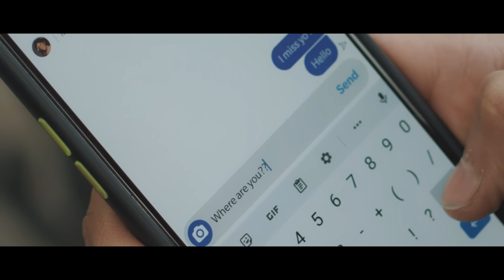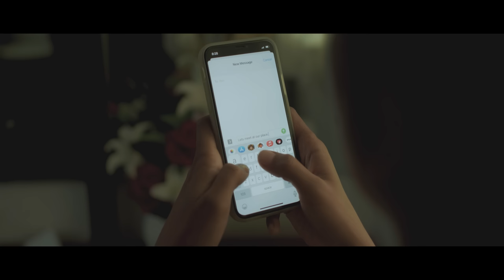Ajambari Maya | Sushant Ghimire | Shikshya Sangroula | Ravi Kafle | Mantra Guitar.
This Valentine's day, Mantra Guitar warmly presents you Sushant Ghimire's "Ajambari Maya", a story of love that goes through different shades in time, just like the changing seasons. With Sushant's melodious voice, powerful lyrics and the incredible chemistry of our debutants, Shikshya Sangroula and Ravi Kafle, we try to understand the complexity of relationships with its waves of ups and downs.

Please enjoy and reminisce the powerful moments of love that we’ve all felt from this video because we truly believe, expressing love is strength, not weakness.

AJAMBARI MAYA TEAM -(Show some love by following our beautiful team)

Singer/Compose/Lyrics
Sushant Ghimire

Gaffer, Light Head: Pawan Uraw

Colorist: Bibek Kunwar

Care-Taker: Vinod (Vision Nepal)

Mantra guitar is a new age musical products started as a project in 2017, in Nepal. We wanted to include design that is inspiring and relatable to human inspiration of art. We also wanted to make high quality guitar available in affordable price range. We are determined to change, connect and build art with music. We don't just want to bring products to you, but also inspiration to bring some change in you and around you. Mantra guitar believes that playing music to change the world around you is an important step to bring the change inside you. This leads you to find your true potential.

We Thank all the people who have loved Mantra guitar and the Mantra Artist Fund, that made this whole project possible.

You can visit our official guitar shop store in ASON | JAWALAKHEL | CHABAHIL | NAYABAZZAR | BUTWAL | POKHARA | DHARAN |

𝐈𝐧𝐬𝐢𝐝𝐞 𝐊𝐚𝐭𝐡𝐦𝐚𝐧𝐝𝐮 𝐕𝐚𝐥𝐥𝐞𝐲

𝙊𝙪𝙩𝙨𝙞𝙙𝙚 𝙑𝙖𝙡𝙡𝙚𝙮

Copyright by MANTRA GUITAR 2021